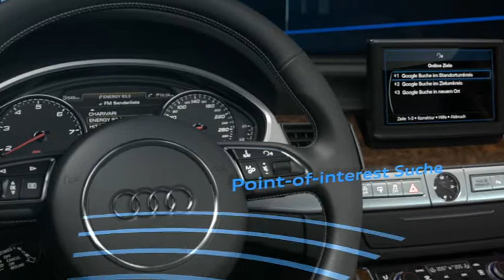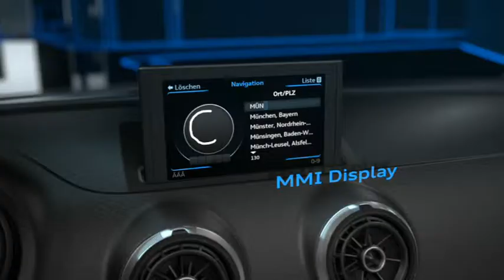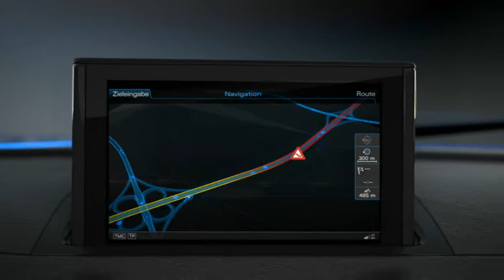Audi connect Animation